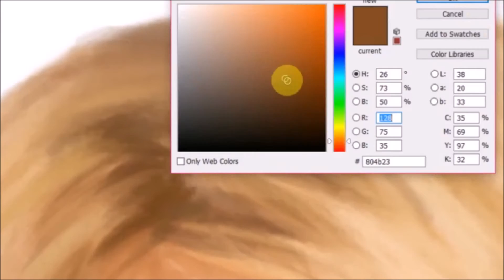Pentatonix Speed Painting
This is a series I am starting where I paint YouTubers/ celebrities.
I hope to teach and inspire viewers like you!

Pentatonix are my all time favorite music group so of course I had to paint them! :) This took forever to finish! 60+ hours of painting!